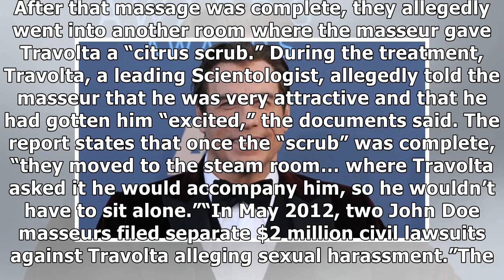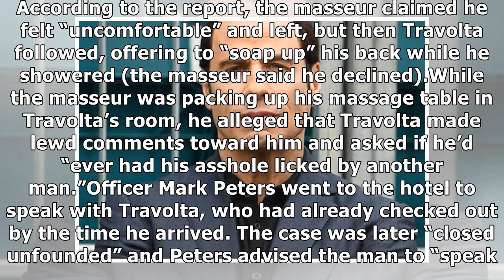John Travolta Accused of Sexual Battery by Male Masseur